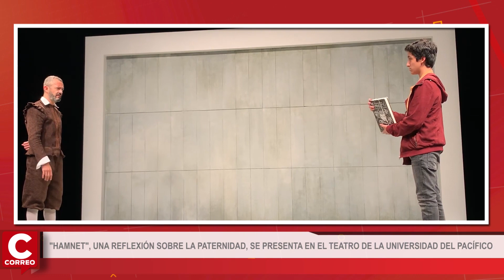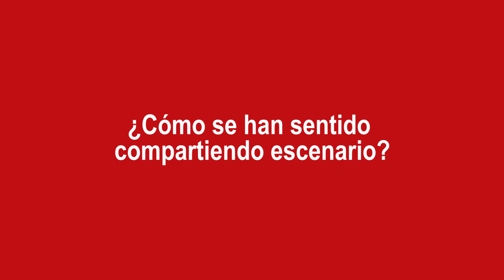Hamnet, una obra sobre la paternidad, se presenta en el Teatro de la Universidad del Pacífico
La puesta muestra a Hamnet, el hijo fallecido de William Shakespeare y en quien -se supone- se inspiró para escribir su obra maestra Hamlet. La obra con toques de humor, de pasado y modernidad, permite reflexionar sobre el significado de la vida y la muerte, la paternidad y la infancia.

Entrevista: Johana Ugaz